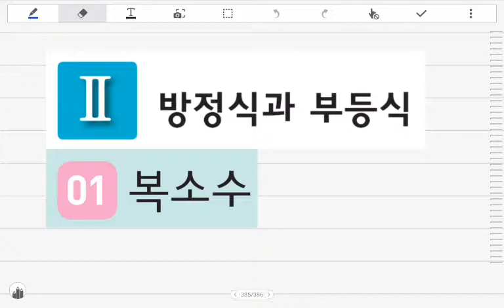[BDBD수학]고등수학(상) 수력충전 Ⅱ방정식과부등식 01복소수